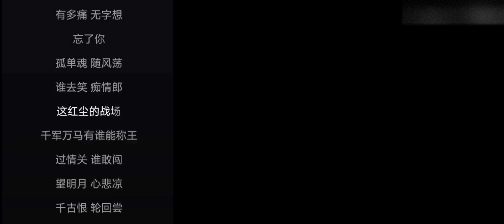【时光音乐会】周深9首 P6 《月光》